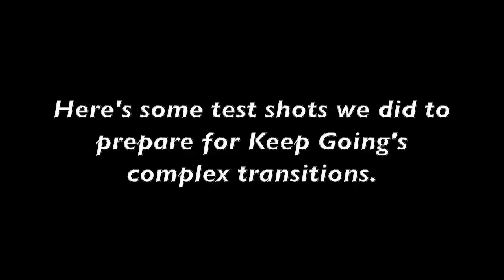Keep Going Test Transition Shots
Shots we did to test our transitions that we later used for Keep Going.

After receiving a distressing call a man is forced to face his own internal demons in order to deal with his grief and loss.

Check out the vocal version of the song called "I Keep Going" by Adien Lewis here!

A Dardrex Productions and Atom Phly Media Production.

Directed/Edited By Darren Holmquist & Frank Hernandez